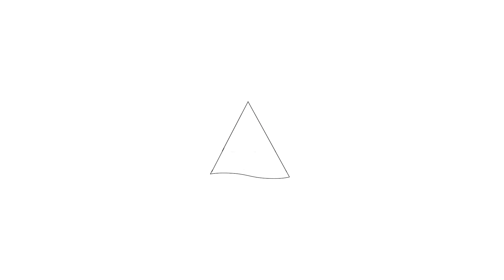Te koop: Postjeskade, 119II, Amsterdam - Hoekstra en van Eck Makelaars - Méér Makelaar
Aan- en verkoopbemiddeling:

*Bedrijfsonroerendgoed
*Onafhankelijk hypotheekadvies
*Verzekeringen